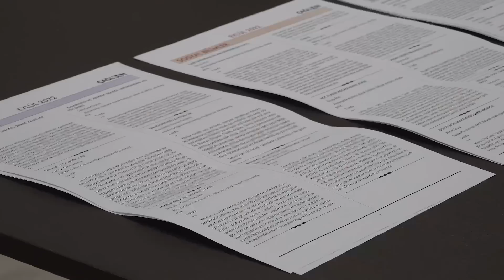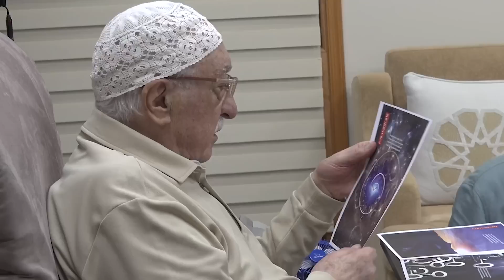Nağme - 547 - | "Hizmet Durmadı, Devam Ediyor!" | M. Fethullah Gülen | (2022/08/02)